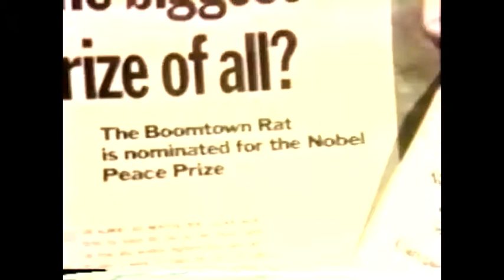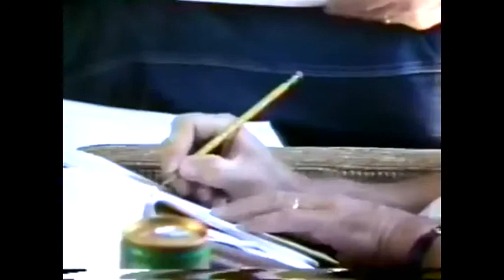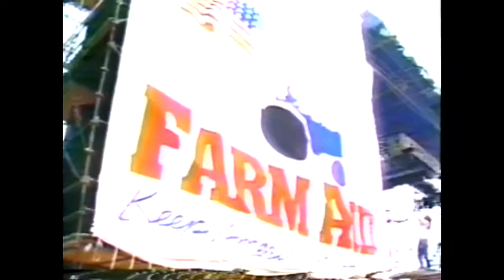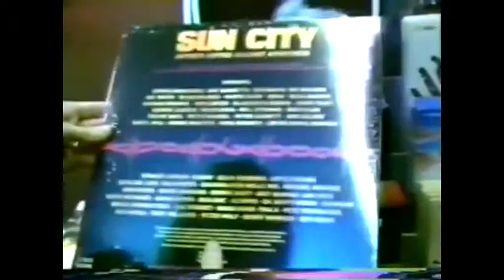Live Aid On MTV Year In Rock 1985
Live Aid featured on MTV's Year In Rock 1985 show.
Also included: Farm Aid & the driving force behind that program.
Sourced from MTV.